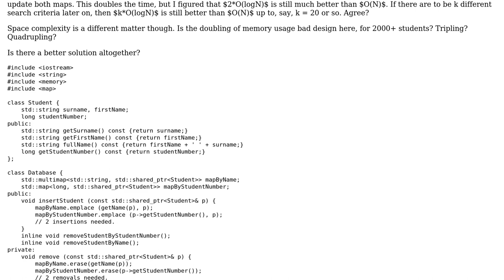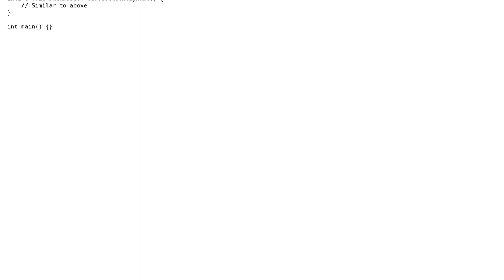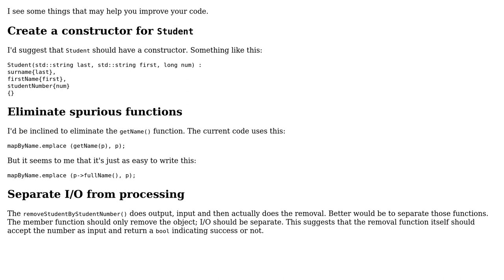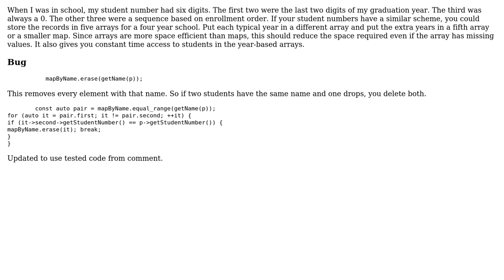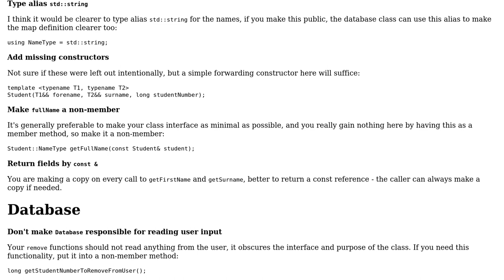Database of students (3 Solutions!!)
Database of students

With thanks & praise to God, and with thanks to the many people who have made this project possible! | Content (except music & images) licensed under CC BY-SA | Music | Images & others | With thanks to user prestokeys user mdfst13 user Edward user Daniel and the Stack Exchange Network Trademarks are property of their respective owners. You are responsible for your own actions.